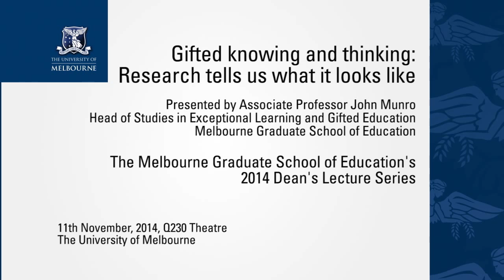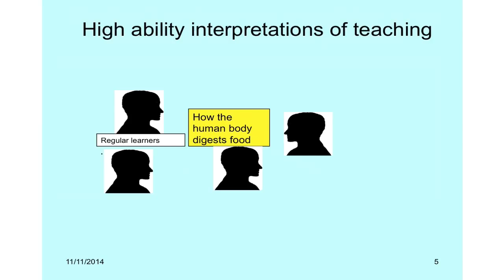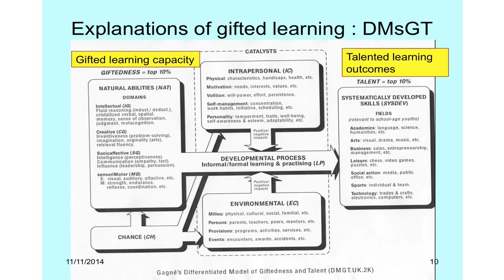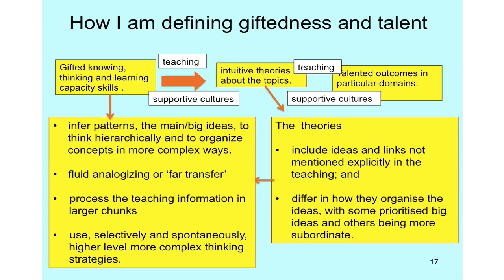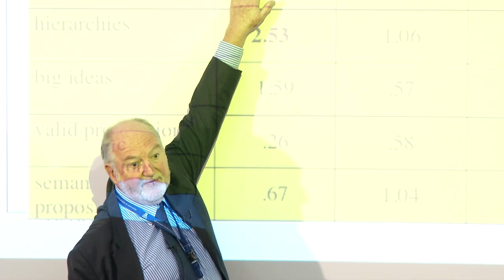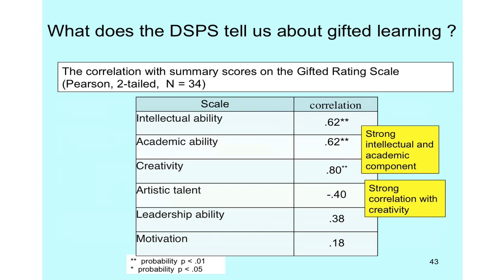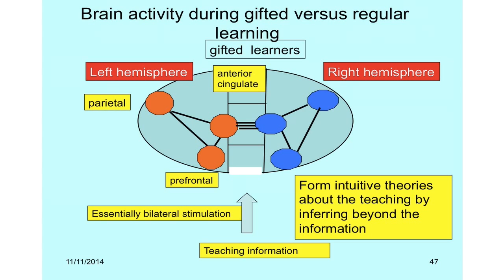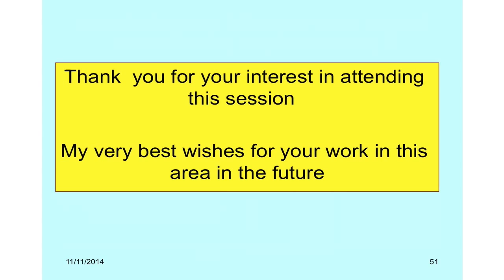Gifted Knowing & Thinking: Research tells us what it looks like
The Melbourne Graduate School of Education's 2014 Deans Lecture Series
Presented by Associate Professor John Munro, MGSE